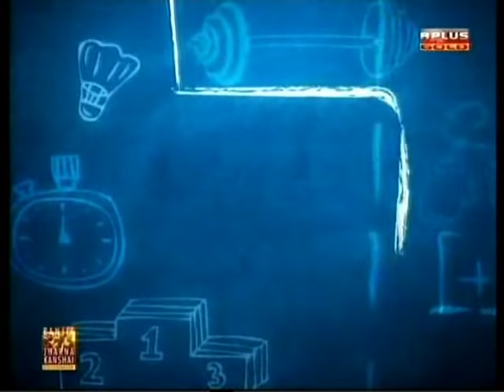Subir Nandi - Aaj Sakaler Amantrane. Tara Tv live.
One of the best singer.
Dhaka, Bangladesh.